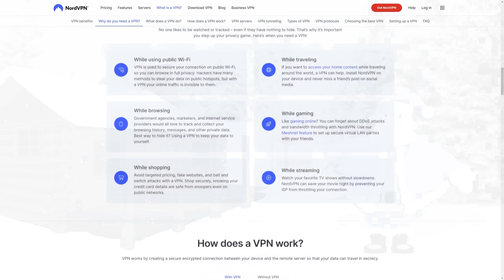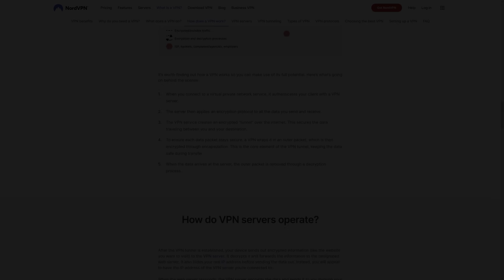Star Citizen Alpha 3.22 - 15 New Settlements & Salvage Gets Better!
Star Citizen Alpha 3.22 Adds Settlements & Salvage Gets Better!
LATEST STAR CITIZEN PATCH ALPHA 3.22 WAVE 1

00:00 - This Week In Star Citizen
04:00 - Star Citizen Alpha 3.22 Updates
09:40 - What Do You Think?